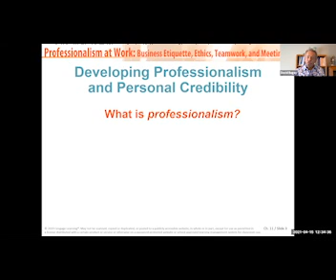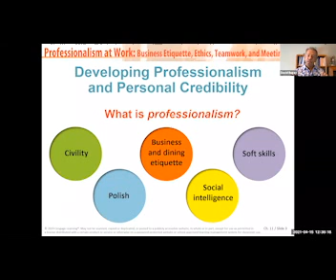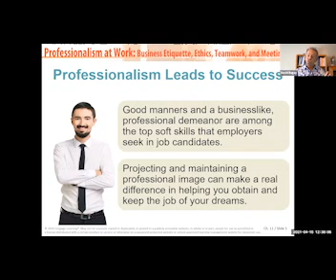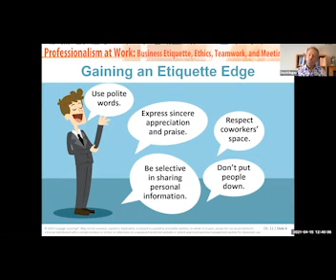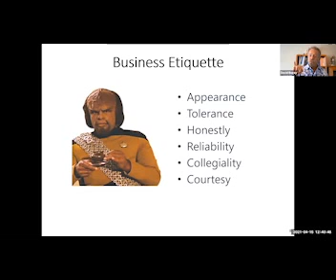Business Etiquette: BusCom C11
How we treat others sells more business oftentime than the actual service or product. "Minding your manners" is more than a phrase your mother uses - its also important in business - and remember - when drinking tea always extend that little finger!